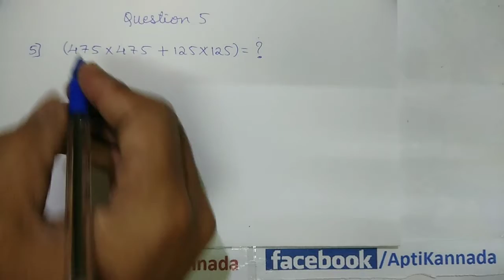Numbers | Question 5 | Apti Kannada